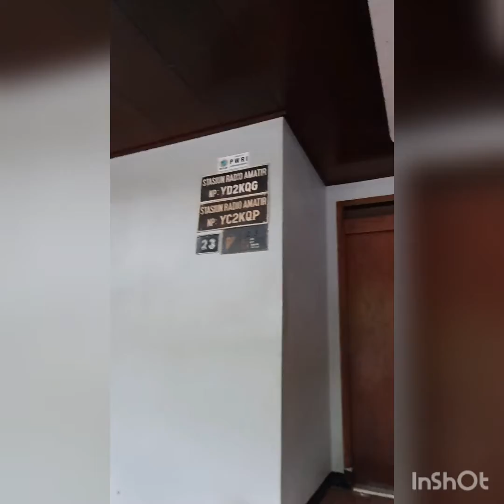anitateguh (arsya buat gedung 6M, pesta pizza)